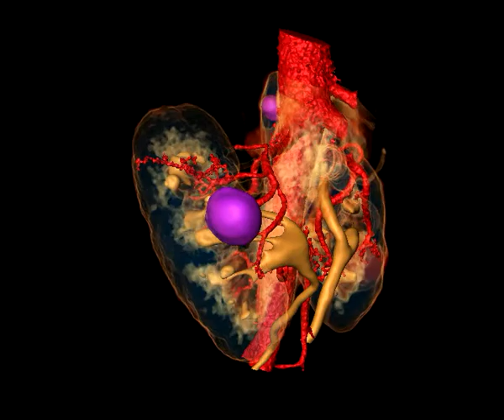Синхронный рак почек: опухоль верхнего сегмента правой почки и опухоль среднего сегмента левой почки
КЛИНИКА УРОЛОГИИ, ПЕРВЫЙ МОСКОВСКИЙ ГОСУДАРСТВЕННЫЙ МЕДИЦИНСКИЙ УНИВЕРСИТЕТ ИМ. И.М.СЕЧЕНОВА (СЕЧЕНОВСКИЙ УНИВЕРСИТЕТ)
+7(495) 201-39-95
Москва, ул. Большая Пироговская, 2, стр. 1
urologypro.ru